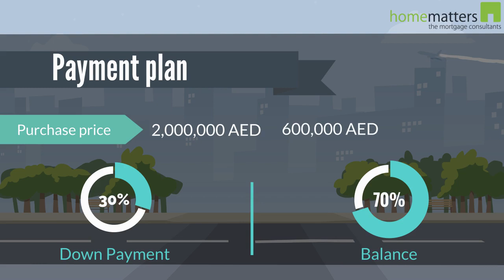UAE Handover Finance Explained - Home Matters Mortgage Consultants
Rates Starting from 2.99%
No risk of down valuation
Financing available for Salaried, Self-employed & Non-resident customers
Fee finance option available
Flexibility to repay up to 15% of your Outstanding every year without any additional charges or fees